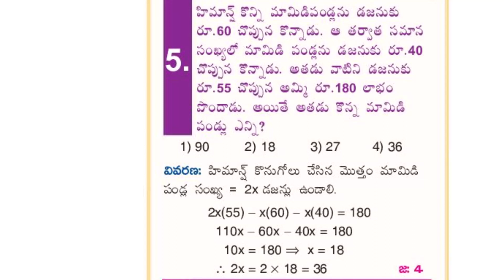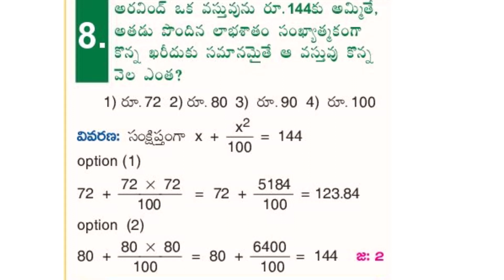Loss And Profit Sums | Profit and Lss Practice Questions Telugu For DSC | TRT | TET Maths In Telugu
How to solve Loss And Profit Sums | Profit and Lss Practice Questions Telugu For DSC | TRT | TET Maths

CONNECTING WITH US ON !